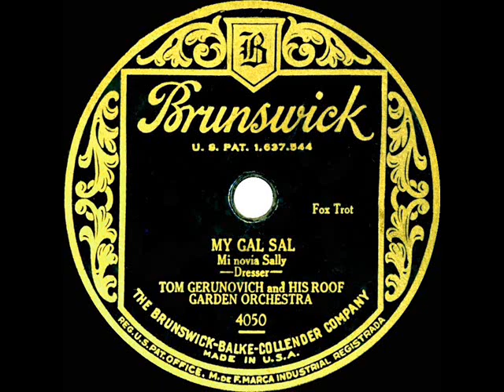1928 Tom Gerun (as Tom Gerunovich) - My Gal Sal (instrumental)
“They Call Her Frivolous Sal,” with various soloists taking turns on this jazzy instrumental performance of songwriter Paul Dresser’s final hit tune (1905), released on the flip side of the Gerunovitch take on “There’s A Rainbow ‘Round My Shoulder” (listen

Born “Gerunovitch” (this particular release omitting the “t” in the label credit), he would one year later shorten his professional name to “Gerun,” which it remained until he retired from recording in 1932.

From 78rpm Brunswick 4050 - My Gal Sal (Dresser) by Tom Gerunovich and His Roof Garden Orchestra, recorded in Los Angeles August 28, 1928 .